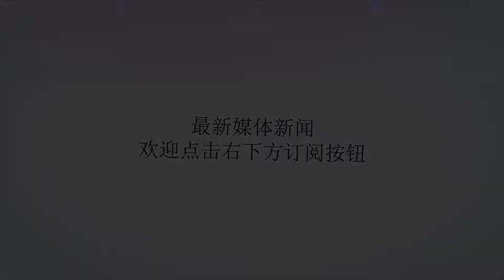报价5000万英镑！曼联与拜仁达成意向，29岁博阿滕要去英超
谢谢！曼联将与拜仁慕尼黑达成5000万英镑的合同，交易对象是他们的中后卫热罗姆·博阿滕。这位29岁的球员可能会在今年夏天离开安联球场，而拜仁也并不反对卖掉他。博阿腾在曼联与拜仁的交易停滞不前时，差点加入了巴黎圣日耳曼队，但据信曼联对他的加盟更加有兴趣。整个夏天穆里尼奥都在寻找中后卫，包括巴萨的塞缪尔·乌姆蒂蒂，皇马的拉斐尔·瓦拉内，热刺的托比·阿尔德维尔德和莱斯特的哈里·马奎尔在内，但曼联的引援情况一直不理想。而博阿腾也被他们关注了很长一段时间，只是之前一直还没有正式的报价。然而，随着时间的流逝，这一切可能会在今年英超球员转会窗口关闭前发生改变，因为红魔急切需要加强他们的后防线。如果曼联想在新赛季开始前拥有一名出色的中后卫，那他们就必须行动迅速。但是，如果他们认为博阿腾不值得他们付出5000万英镑的话，那就还不得而知了。他的年龄意味着他的价值只有几年的时间，之后他的竞技状态势必会持续下降。然而，这位德国国脚目前还是欧洲最好的后卫之一，自从2011年从曼城加盟拜仁以来，他已经代表拜仁出场258次，赢得了6个德甲冠军。所以，以博阿腾的能力，他可以改善曼联目前的后防线，但他的价格不会便宜。